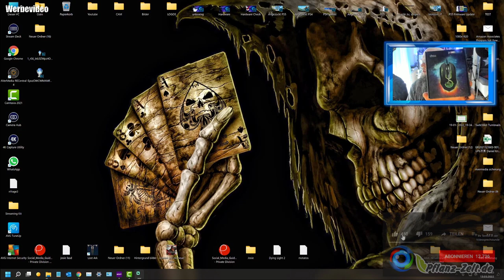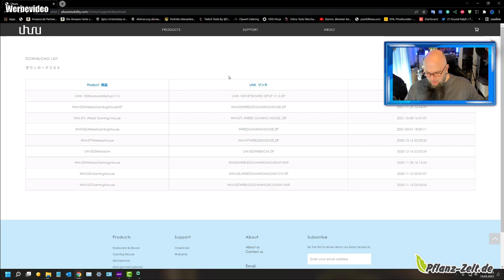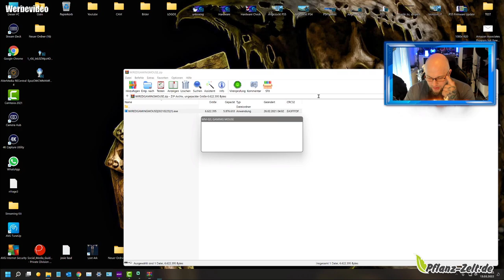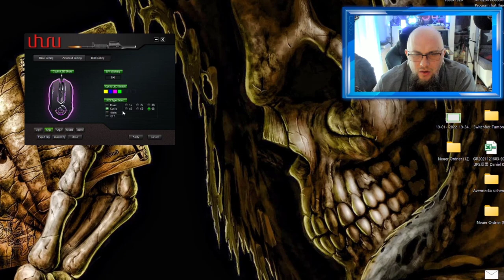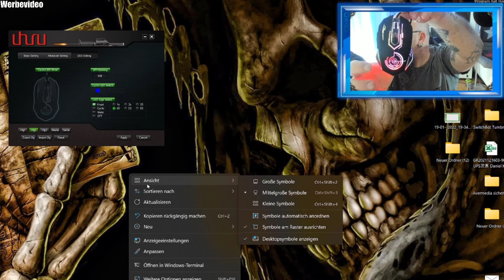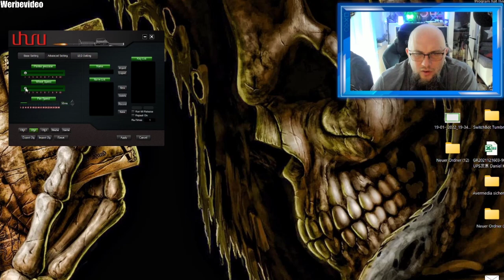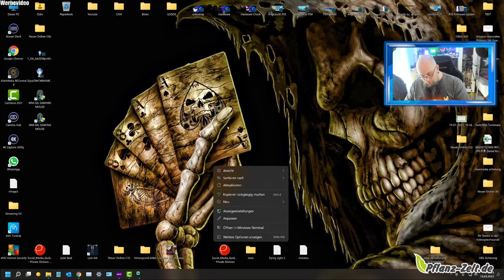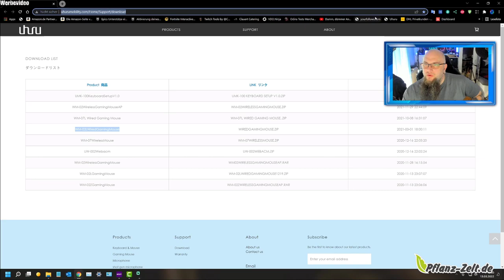Hardware | UHURU Kabelgebundene Gaming Maus, Wired PC Gaming Mouse mit 6 Programmierbaren Tasten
👍🖖🤟Mein Equipment👍🖖🤟
Ihr habt Bock mit mir zu zocken oder zu texten? Kein Problem:
PSN: odin_ase
Steam: odin_ase